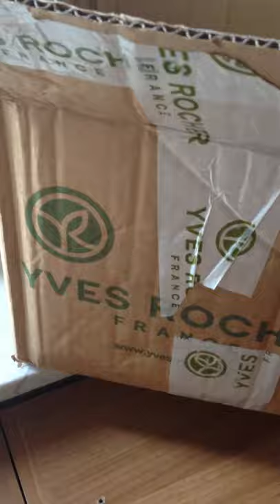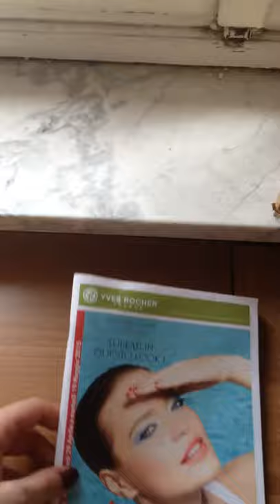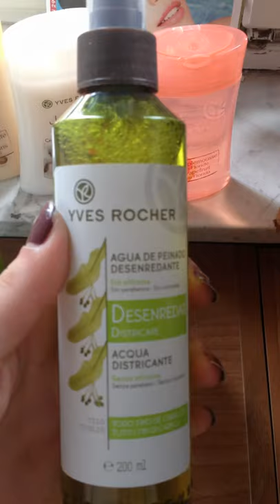14° ordine Yves Rocher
Se siete interessate ai prodotti Yves Rocher, volete delle informazioni oppure volete diventare delle consigliere di bellezza come me contattatemi =)

Qui sotto trovate le review con foto e inci a pallini dei prodotti Yves Rocher provati da me: